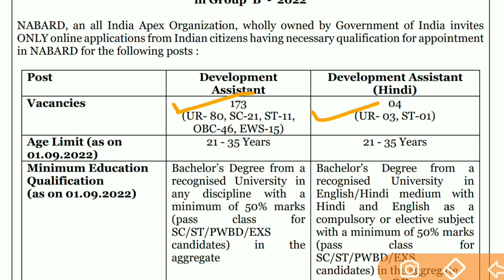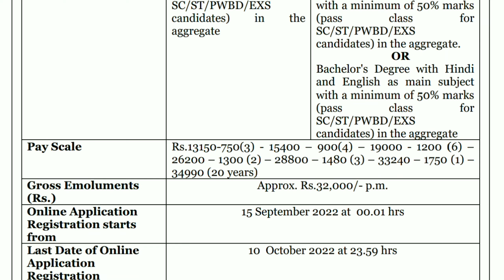नाबार्ड मध्ये सरकारी नोकरी | 😍एवढी सोपी परीक्षा...बघितला तर थक्क व्हाल...आजच सर्वांनी अर्ज करा